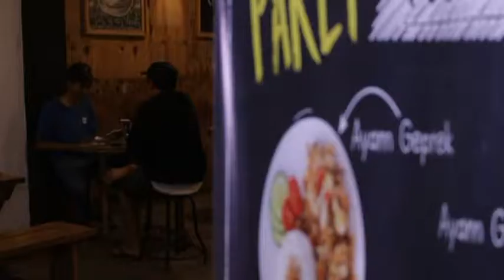ICIP DISTRICT COFFEE